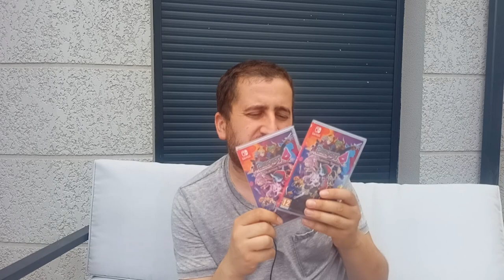🔥🔥🔥Les Soldes été 2022, des petite pépite quand même !!🔥🔥🔥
Les Soldes 2022, des belle trouvaille mais c'est la guerre..

J'ai eux des bon jeux malgré tout... :)

⌛ Se repérer dans la vidéo :
00:00 Présentation Soldes été 2022
07:12  Conclusion Soldes été 2022